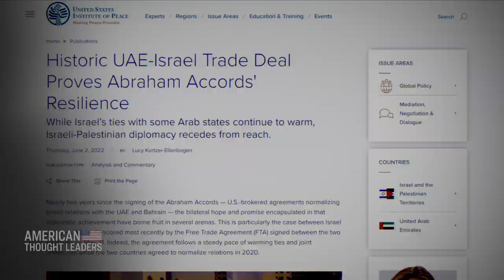Jason Greenblatt Talks Abraham Accords, A Nuclear Iran, and Middle East Misconceptions | TEASER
“You cannot imagine the pressure that came to bear on President Trump to not follow through with the decision,” recalls Jason Greenblatt, Special Envoy to the Middle East under Trump.

Greenblatt reflects on Trump’s historic decision to move Israel’s U.S. Embassy to Jerusalem. “He was getting calls from world leaders all over, essentially saying, ‘Blood is going to be spilled in the streets. You're going to cause World War III. You're going to alienate all of our allies.’ And what happened? Nothing.”

Greenblatt, author of “In the Path of Abraham,” was one of the chief architects of the Abraham Accords, a set of historic normalization agreements between Israel and a number of its Arab neighbors.

“Before the Abraham Accords were signed, you had former Secretary of State John Kerry actually say that peace between Israel and its Arab neighbors will never happen unless you solve the Israeli-Palestinian conflict,” he says.

Greenblatt discusses the breadth of what the Abraham Accords accomplished, the threat of a nuclear Iran, and some of the many myths surrounding the Arab-Israeli conflict.

LATEST EXCLUSIVE EPISODES:

Connor Boyack: How to Empower Our Kids Against Marxist Thinking

How Americans Bankrolled the Chinese Regime’s War Against Us: Frank Gaffney

‘Equity’ Is a Communist Tactic That Destroys Nations: Cultural Revolution Survivor Lily Tang Williams

Victor Davis Hanson: FBI Should Be Broken Up, Agents Moved to Other Departments

Safety Mania: Charles Eisenstein Talks COVID Hysteria, Mob Dynamics, and How to Forge ‘Communities of Sanity’

Dr. Robert Malone: The Monkeypox Scare, the Origins of Groupthink, and the Power of the ‘Heretic’

Jason Greenblatt, Abraham Accords Architect, Talks Middle East Peace, A Nuclear Iran, and Misconceptions about the Israeli-Arab Conflict